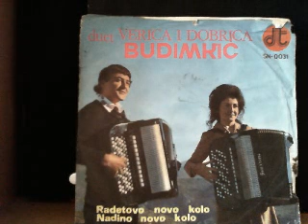Duet Verica i Dobrica Budimkic Kolo 1974